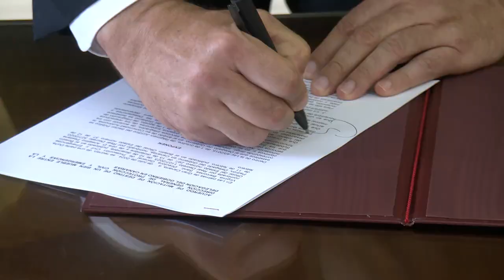Entregan a la Delegación del Gobierno un vehículo para facilitar el trabajo en la Protección Civil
Entregan a la Delegación del Gobierno un vehículo para facilitar el trabajo en la protección civil de Canarias